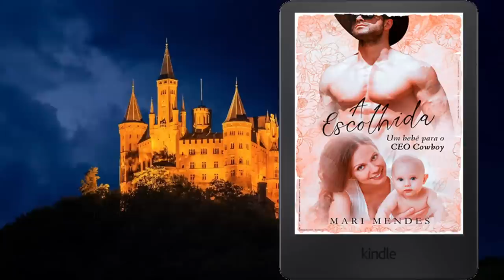♥ O CHEFE DO CLÃ E A IMPOSTORA | HISTÓRIA DE AMOR | AUDIOBOOK COMPLETO ♥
♥Assine Kindle Ulimited - Grátis por 30 Dias (Experimente!) Você pode ler milhares de livros gratuitos a vontade! ♥ CLICAR AQUI ➞
✿Histórias escritas e criadas pela autora Mari e Matheus Mendes
Proibido a reprodução total ou parcial desta obra, sem a autorização expressa dos autores. Esta é uma obra de ficção. Nomes, personagens, lugares e acontecimentos descritos são produtos da imaginação do autor. Qualquer semelhança com nomes, datas e acontecimentos reais é mera coincidência.
♥ Spotify: Histórias de Amor ♥
👇Mari Mendes Cast Contos
♥ CANAL MARI MENDES | Histórias de Amor | Dicas de Livros | Audiobooks ♥
Falar com Mari ou Matheus Mendes
♥ Créditos:
Animação: